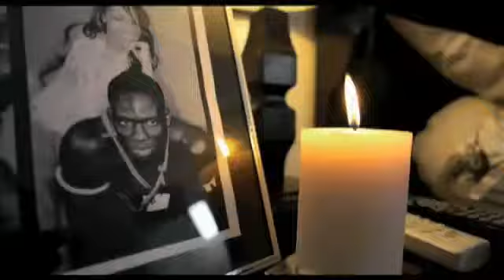IBOU NGOM clip Viviane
FECC FAMILLY dans le clip de Viviane Champion